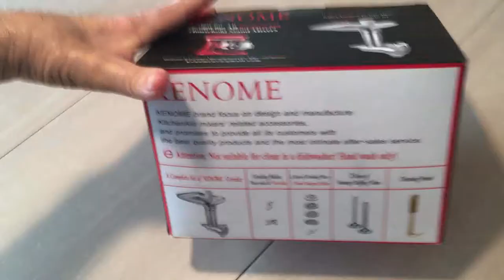Italian Chopped Meat Sauce (No Sugar Added) | Coooking With Grandpa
Hi everybody! Due to requests from our viewers, we are making a chopped meat sauce. It was used in our very first videos of making lasagna. Here's what you'll need:

1 1/2 lbs. Chopped Chuck Beef
1 lb. Italian Sweet Sausages
1 Large onion (1 cup)
4 Garlic Cloves
28oz can Crushed Tomatoes
6oz can Tomato paste
12oz water
Basil, Red Pepper, Salt (to taste)